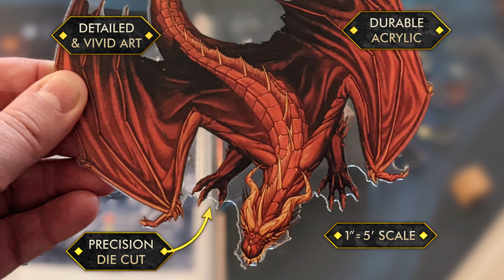RPG Essentials - Top-Down Acrylic Tokens for TTRPGS - Kickstarter Video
RPG Essentials offers a new perspective on fantasy gaming minis. They are beautifully illustrated on durable, flat acrylic so that they are easy to store and carry, all at a fraction of the price of standard minis!
to get your set!
Each monster is illustrated from above so that they beautifully and seamlessly integrates into your RPG maps. Every illustration is painstakingly detailed by acclaimed fantasy illustrator, Darryl T. Jones.
Immersive and dynamic game play has never been easier!
Bring every encounter to life!
Enjoy more engaging and tactical combat.
You no longer have to use coins to represent monsters in your games!